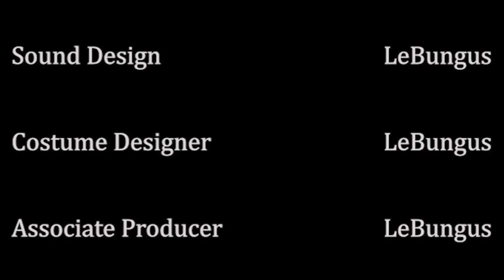Bigsy Fricc, the Making of a Movie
Original stream date June 3rd 2022

~LeBungus~ 🤢

I draw unpalatable abominations of pure abhorrence and occasionally attempt to animate them. I stream almost every day on Twitch with occasional guest The Cloffman, mainly GTA RP for that endless improv ACTION, also drawing SHIT for my channel like emotes and thumbnails, as well classic oldy boy games, suggested games, scary games and anything else I think I can provide commentary for while of course playing pulchritudinous symphonies with the orchestral slide whistle, ocarina, bongos and a melody harp. ALSO I play Red Dead Online with a posse called 'The Tweakers' due to how we be "tweak'n" on the battle-field, in a good way, and work hard on improvised "Posse Edits" made out of the clips we've gathered over the years putting in animations, sound effects and all sorts of SHIT. Your presence here means the world to me.

~Links~ 🖇⛓